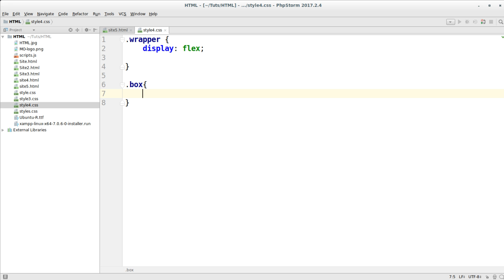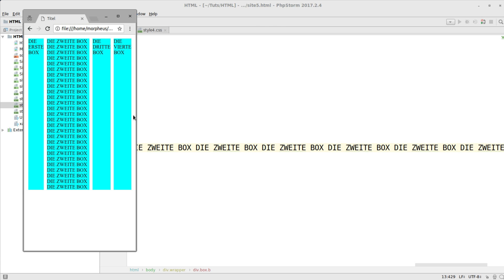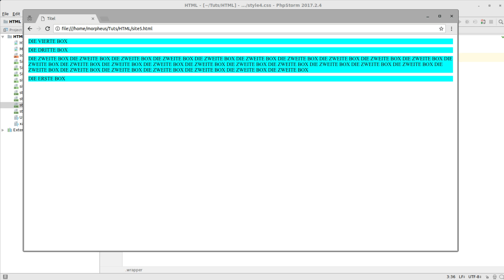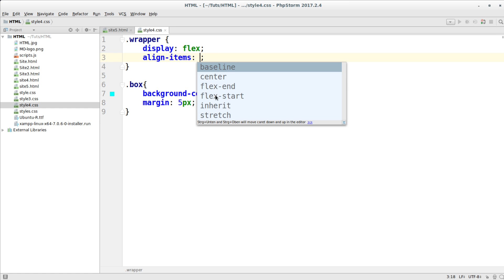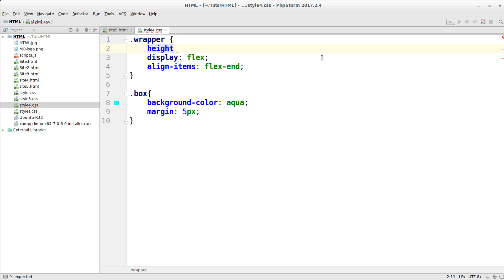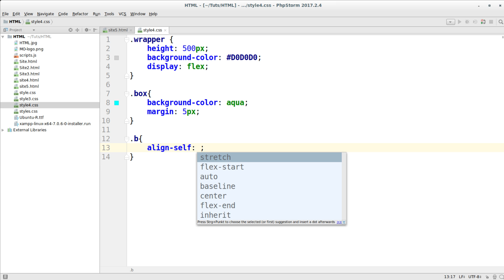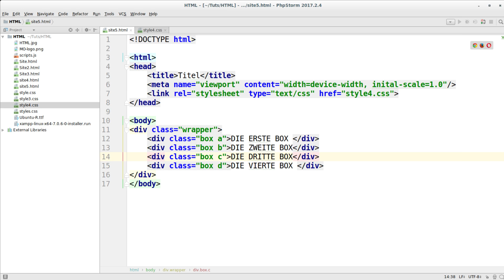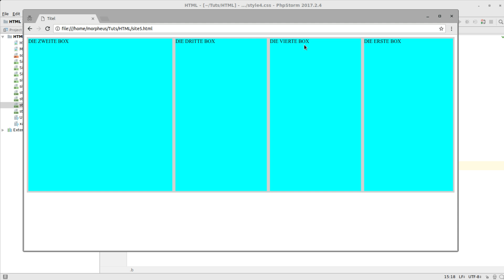CSS 3 Tutorial #19 - Flex Layouts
In diesem Tutorial sehen wir uns das Flex Layout von CSS an.

Playlist * *Meine Website mit allen anderen Kanälen und Newsletter* *